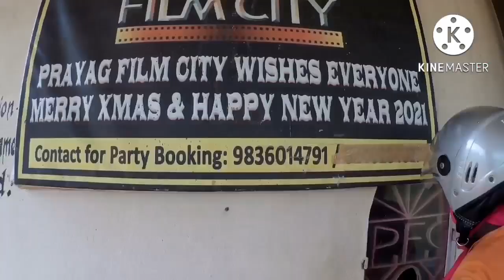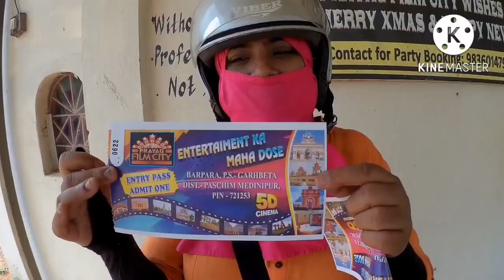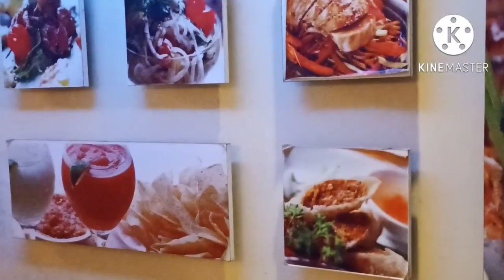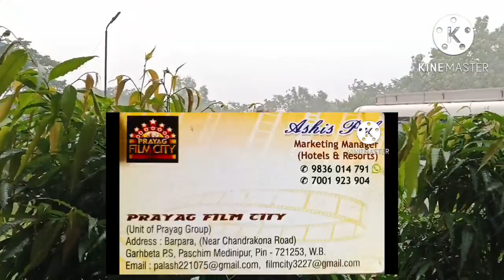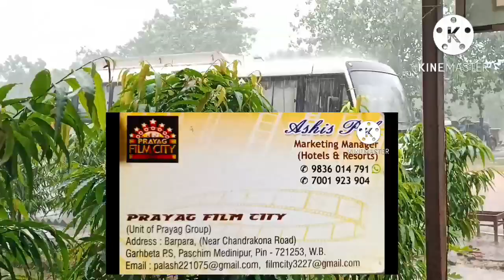PRAYAG FILM CITY||Prayag film city Bike Trip||Bengal film city||Paschim Medinipur|Chandrakona♥️🏍️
prayag film city,chandrakona paschim medinipur, bengal film city , film city bike trip,one day ride,

Hallo everyone this is RIDE WITH SUBIR. Today we are going to ride to the Prayag film City, Paschim medinipur. This is one of the largest  film City situated in Bengal, also known as Bengal film City situated at chandra kona, Paschim Medinipur . Distance from kolkata arround 170 km, build by Prayag group of industries , Brand ambassador is Bollywood Star Shahrukh Khan , That time the film city area was 2700 acres approxiately .but now the area is only 650 acres (1900 bigha). This film city designed by the Art director Nitish Ray, it's open for the  public from 15 th April 2012. This film City also known as Asia,s biggest film City cost arround 2000 crores.

Unfortunately it's stopped because a money market problem. And a part of the Film City accidentally burned by large fire in March 2019.

Entry fee of Prayag film City is rs 300 per head, film city remains open from 8 am to 6 pm everyday for visitors.

Address - Barpara, chandra kona road, Garbeta ps, Paschim Medinipur West Bengal 721253.

Accessories used :-
Sj cam Sj 6 legend
Vivo Y 73 mobile
Mirfaq audio N2 microphone
Ulanzi mt11 flexible tripod

Music courtesy :-
Pure Potentiality
Km music piano sonata,no 16,1st mov

prayag film city,
bengal film city chandrakona,
prayag film city shooting,
prayag film city paschim medinipur,
prayag film city history,
prayag film city kolkata.